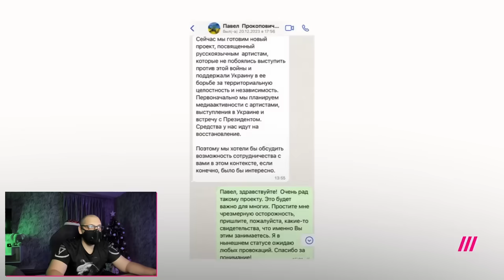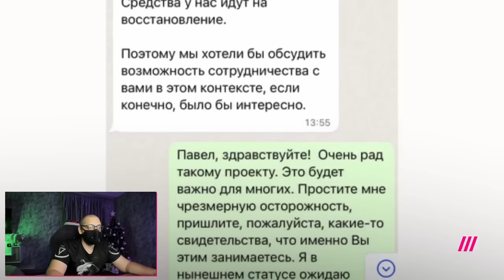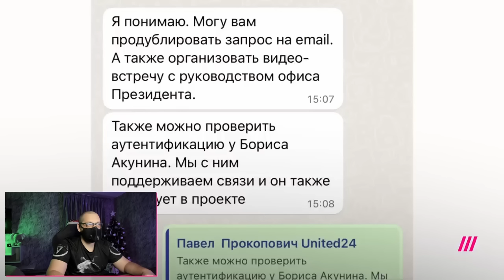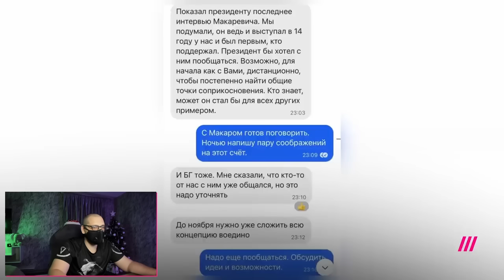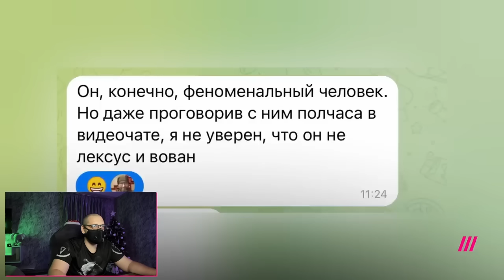Признание "либералов" попало в эфир | вДно